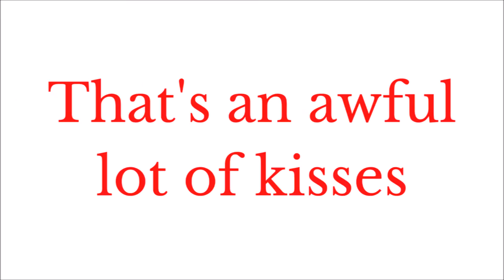Lily Blanche Memory Keeper Locket The Perfect Valentine's Day Gift. -Kiss, Kiss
the Lily Blanche Memory Keeper Locket is for those who love and are loved. The perfect Valentine's Day gift.